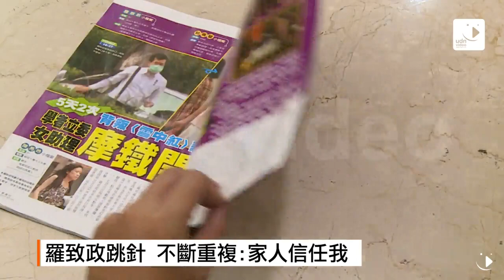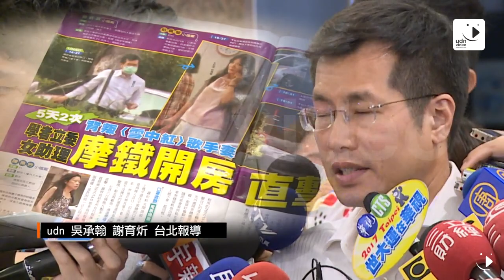【2017.07.19】影／帶女助理上摩鐵？立委羅致政出面滅火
立委羅致政學者出身，形象清新，近來勤跑基層要拼2018選新北市長，卻被周刊跟拍到和辦公室粘姓女助理五天內上兩次Motel，一早他出面說明，先是鞠躬道歉，說已經和家人解釋，獲得信任和諒解，但不願意交代為何和助理進出摩鐵，也不承認有婚外情。

羅致政表示：「有關個人私領域的事情，造成對家人、支持者跟社會大眾的困擾跟疑惑，在這邊表達最真誠的歉意。」深深一鞠躬，立委羅致政遭周刊拍到與辦公室助理五天內兩次進出Motel，一早他取消原訂的廣播專訪，先出來緊急滅火。

兩人都戴上口罩，就怕被人認出來，只是若要人不知，除非已莫為，女主角是羅致政辦公室副主任粘珮瑩，年約四十歲。

羅致政：「對這事件的始末剛才說明了，他們(家人)也了解整個事情發生的情況。」記者：「老婆原諒了嗎？」羅致政：「沒有所謂原不原諒，就是信任我。」記者：「信任是認為你沒有做這件事，還是你有做這件事。」羅致政：「信任我沒有做這件事情」記者：「那周刊拍到的畫面...」羅致政：「有關整個事件的始末，真相還有事實的部分已經向家人說明了，那我不希望在這個公共的場合向大家說，以免造成更多的困擾。」不承認有婚外情，不管記者怎麼問羅致政，就像跳針一樣，得到一樣的回答。

周刊畫面對比羅致政拉著老婆手，唱牽阮的手更顯諷刺。羅致政的老婆就是以「雪中紅」紅極一時的歌手陳亮吟，過去羅致政選立委，都看得到她賣力助選的身影，只是學者出身的羅致政，是蔡英文總統的愛將，這回爆出外遇，恐怕將成為他選新北市長最大的阻力。完整內容 , FB , Twitter , G+